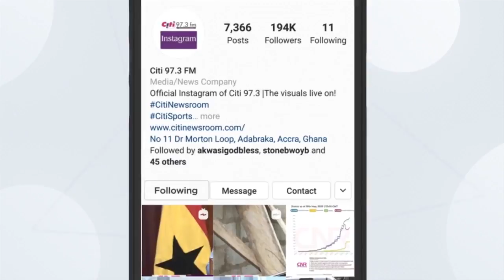NPP is doing very well in the fight against corruption - Nana Akomea | Face to Face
The Managing Director of STC, Nana Akomea, says that the NPP is doing very well in the fight against corruption.

He said this in an interview with Umaru Sanda Amadu on Face to Face.